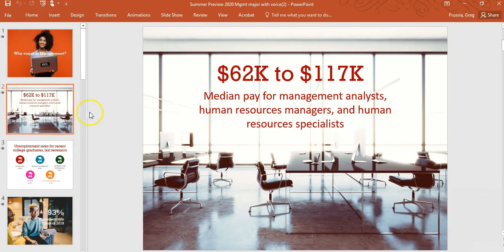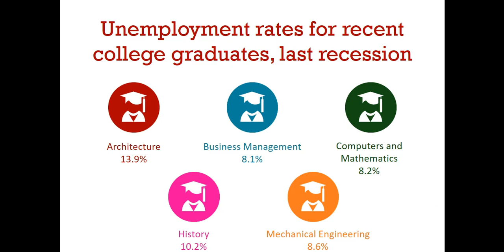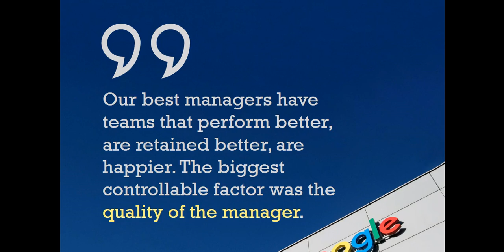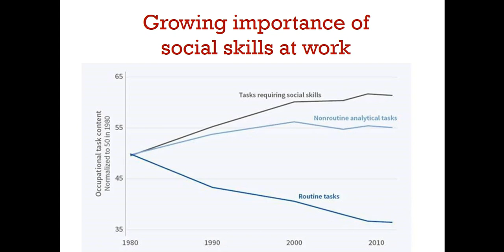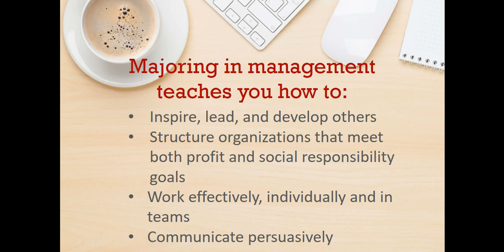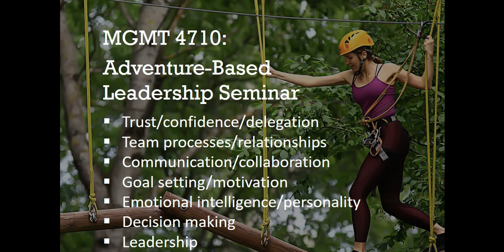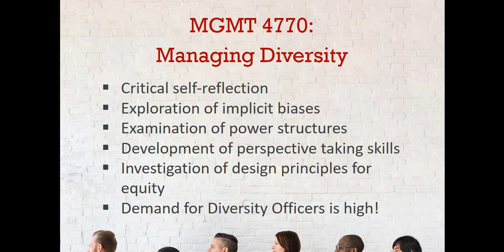Why Major in Management?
According to the National Bureau of Labor Statistics, the job outlook for management analysts, human resource managers, and HR specialists is expected to grow between 2018 to 2028, with median pay ranging between $61,920 per year to $116,720 per year.

Managing workplace relationships is also, increasingly, a soft skill that employers are looking for.

Companies and organizations focus on differentiating themselves in today’s competitive environments, just as employees constantly strive to demonstrate their own value. Management skills are at the center of integrating the needs of companies and the individual.

The Albers Management major will help you gain a strategic management perspective and the knowledge to structure organizations to meet profit and social responsibility goals.

At the same time, you will become qualified in important communication and management skills to recruit, retain, and guide individuals and teams to support successful companies and organizations.